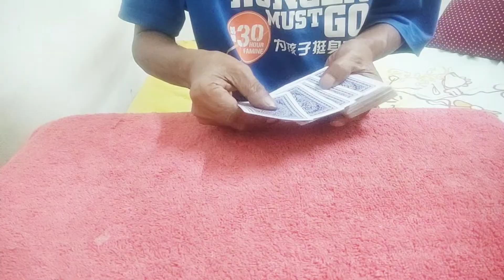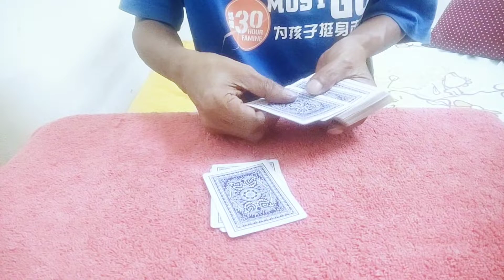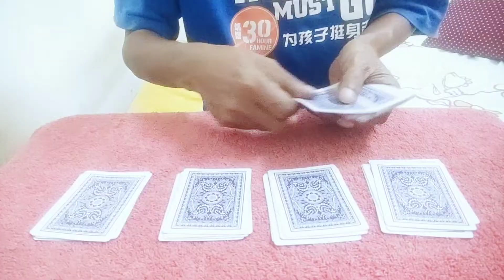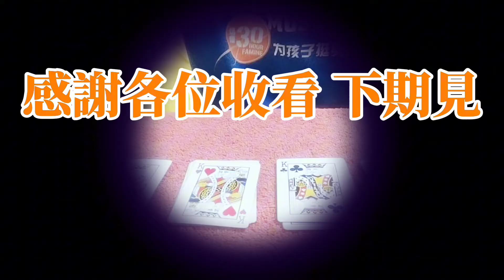2024#給孩子們变個紙牌魔術吧#Give the kids a card magic trick#撲克牌魔術教學#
相信在魔術世界 撲克牌魔術該排名第一 因為它可以玩出上萬的撲克遊戲 當然這只是我個人的想法啦

  拍摄时我现场没有觀眾 因此这些视频只作演示和示范 聪明的玩家們應該不是問題的 也絕對可以理解
When the video is released, I will also notify you as soon as possible. Thank you in advance  I am very grate ful, thank you